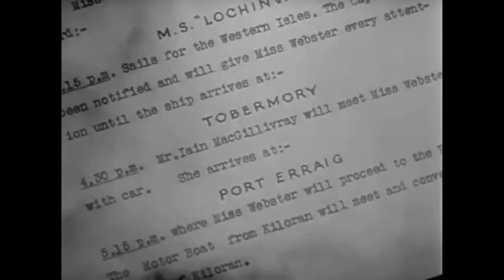Frou Frou Foxes In Midsummer Fires (I know where i'm going 1945)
music.
Cocteau Twins - Frou-frou Foxes in Midsummer Fires.

images.
i know where i'm going...1945 movie starring Wendy Hiller and
 Roger Livesey .

Three works of art in six minutes, Elizabeth Fraser;s voice,
 the movie I know where i'm going, and Scottish scenery.
 Heaven!